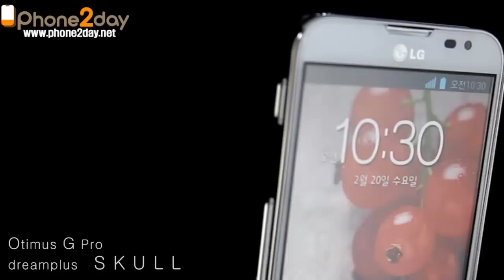optimus G pro case dreamplus SKULL 폰투데이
옵티머스G프로케이스 큐빅케이스